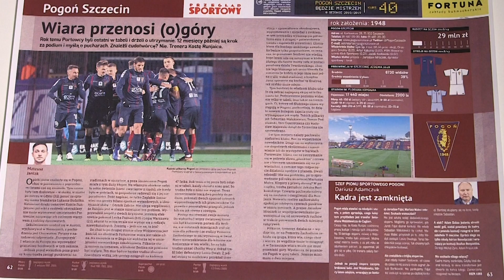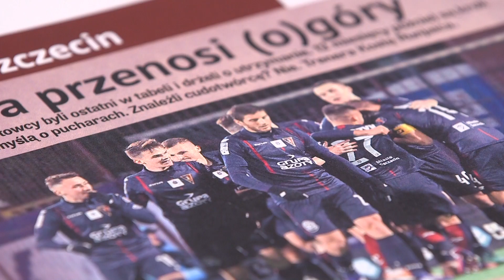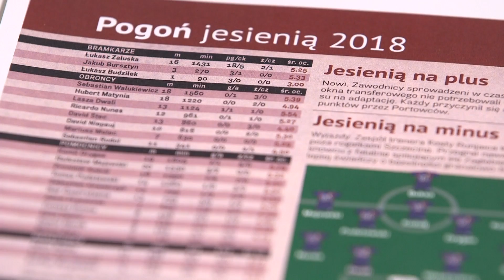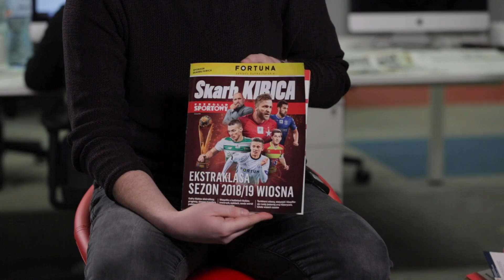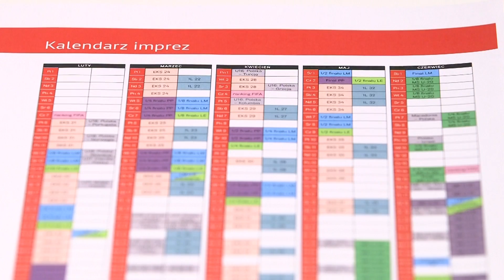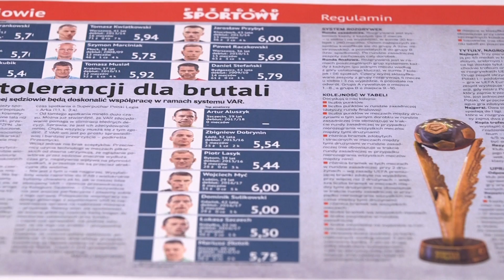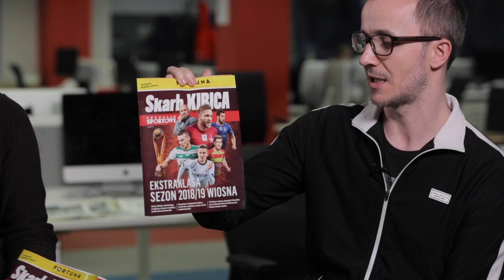Skarb Kibica Ekstraklasy już w kioskach!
8 lutego wracają rozgrywki LOTTO Ekstraklasy. W tym dniu do kiosków i salonów prasowych trafi też nasz Skarb Kibica. Zapraszamy do kiosków i salonów prasowych w całym kraju oraz naszej Księgarni.